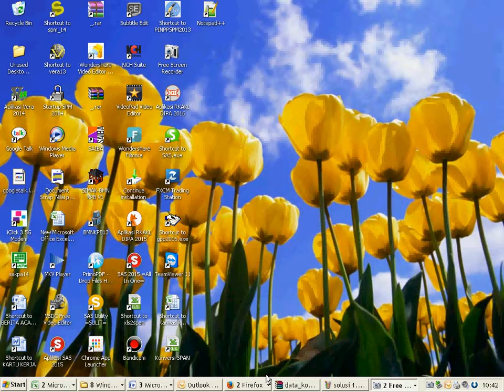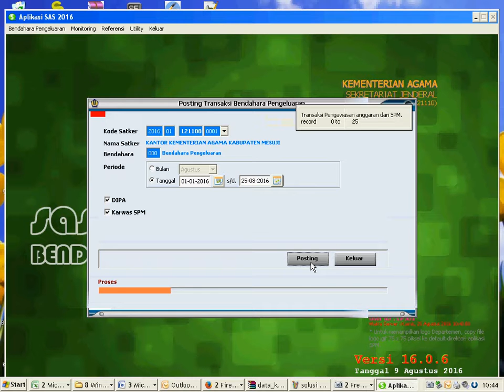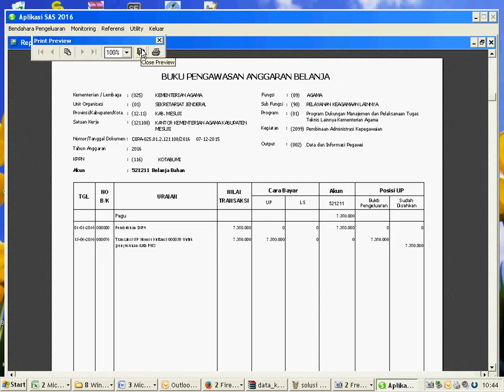Pagu "0" di Buku Pengawasan Anggaran Pada Aplikasi SAS Modul Silabi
Pagu tidak muncul pada saat cetak Buku Pengawasan Anggaran Belanja pada aplikasi SAS Modul Silabi?

Jawaban
1. Buka aplikasi SAS modul Silabi
2. Klik menu bendahara pengeluaran
3. Klik Posting, pada saat tampilan posting:
        Keterangan :
       1. Pilih filter posting pada tanggal
       2. Isikan tanggal awalnya 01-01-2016 (tanggal jangan di ketik, melainkan di klik logo kalender )
       3. Isikan tanggal akhir yaitu tanggal hari ini (tanggal jangan di ketik, melainkan di klik logo kalender )
      4. Klik pada DIPA dan Karwas SPM
      5. Kemudian klik posting
4. Kemudian di coba kembali cetak karwas anggaran belanja